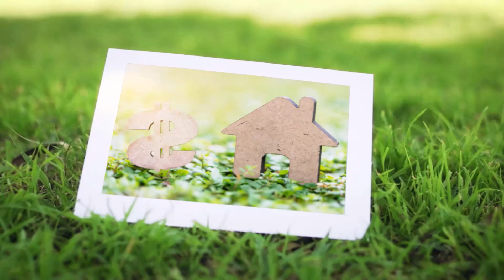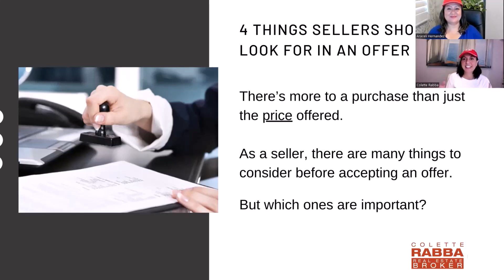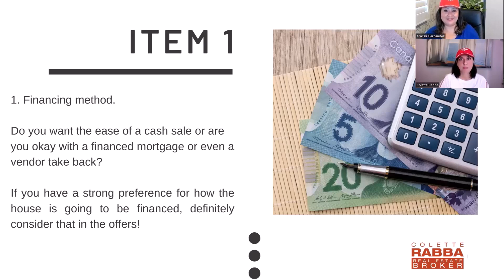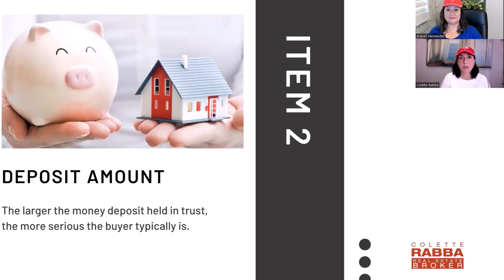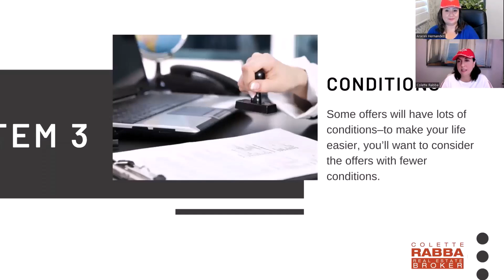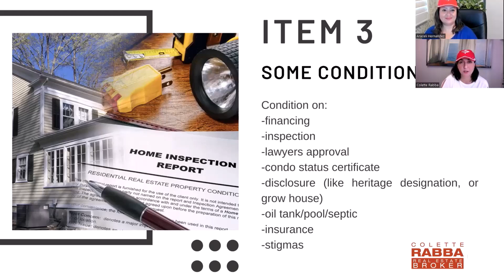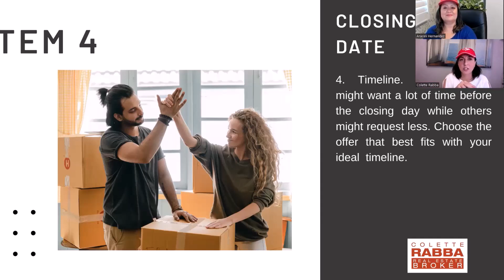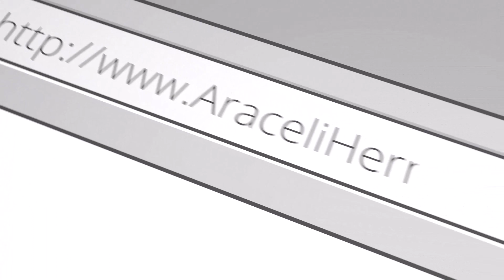4 Things Sellers should look for in an offer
4 Things Sellers should look for in an offer
If you are selling a property, whether is your principal residence or an investment property the price is not the only thing that is important in an offer. In this episode will go over the 4 most important things you should consider as a seller.

If you would like to learn how to start investing in real estate I have a special invitation for you, you can learn more about in this masterclass, register here:
Araceli and Colette are real estate investors and come together every week to give you PRACTICAL, Real-Time knowledge about Real Estate Investing, and how to increase your wealth.